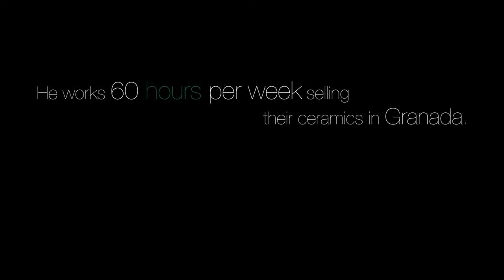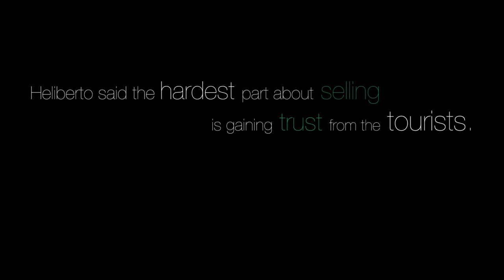Granada Nicaragua - Heliberto & Family Handcrafted Ceramics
When Heliberto first approached us in Granada central park with his clay bird whistles, we were skeptical.  We didn't know if he was giving us a high price, or if he was just reselling the whistles with the story that he and his family had made them.

Well, his prices are unbelievably low, considering the quality and craftsmanship that goes into them.  And, as you can see, he and his family do in fact hand-make every piece.

I cannot remember ever enjoying a day more than we did this one with Heliberto and his family.  I spent 40 hours editing this video, struggling over what to cut out.  Every minute of footage was packed with so much magic, I literally did not know how to begin.   From the fascinating craftsmanship, to the humble dirt floors, to the walls made of recycled shipping pallets, to the house made of bamboo and plastic, to 8 kids sharing 1 small bag of chips, to playing baseball in a diamond with banana and mango trees with a stick and wadded sock, to the most gentle and snugly rooster I've ever seen, I couldn't bear cutting anything out.  I just wanted so badly to share it all in it's entirety.

Well, I did need to cut most things out, BUT I asked Heliberto if he would be interested in offering a similar experience to tourists that wanted a glimpse into real, Nicaraguan, working-family lifestyle, and he got very excited.  I wish everybody could spend a day with Heliberto.

Heliberto explained that the hardest part about selling is gaining the trust of the tourists.  Latin America has a reputation for being unsafe and untrustworthy.  Trying to sell to a suspicious tourist who has no reason to trust you is near impossible.  One must rely on pity and annoying persistence, rather than the quality and character of one's product.  Please share this video so that the world can get to know Heliberto, so that next time somebody see's him in Granada central park selling clay bird-whistles, they'll know just where, and who they are coming from.

If you are traveling to Granada, and would like to spend the day, or an hour, or a minute with Heliberto, please email me and I will help you arrange something with him (he doesn't have email, yet :))

Here are his prices, to give you an idea.
Bird whistle = $2
Small vase/bowl = $5
Medium vase/bowl = $10
Large vase/bowl = $20
Extra-large vase/bowl = $60

We're a family on an adventure to find deeper happiness and richer fulfillment in a different kind of living. We're leaving behind all the busyness, and going in search of adventure, service, learning, and love. Come join the journey!

We need your help to make more videos like this one.  Share.  Collaborate.

Breadcrumbs | Border Blaster
Only Whispering | Adventures of the Deaf Dreamer